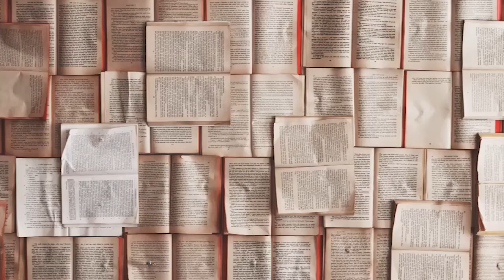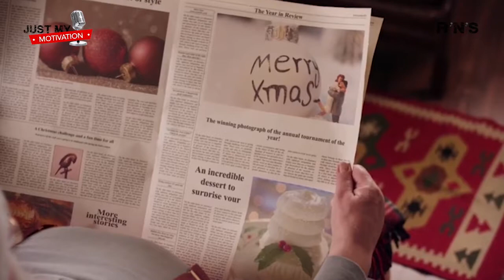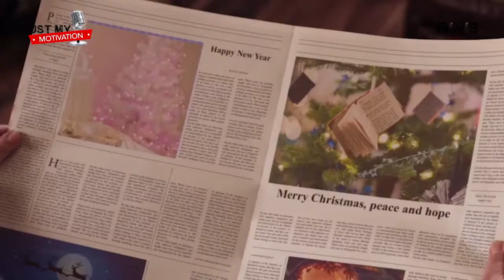JUST MY MOTIVATION - A babbo morto - Alice Bettini